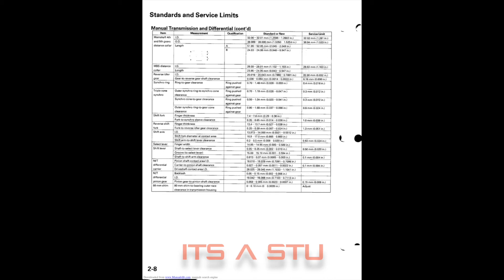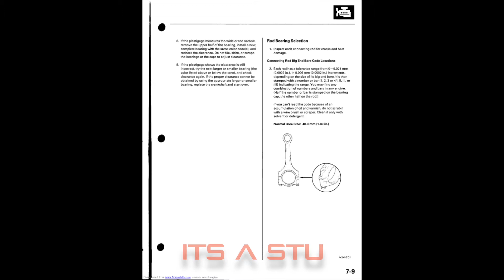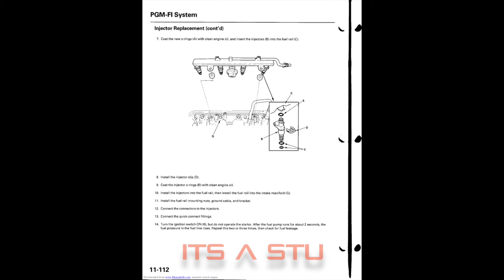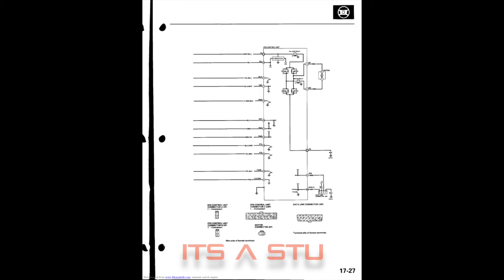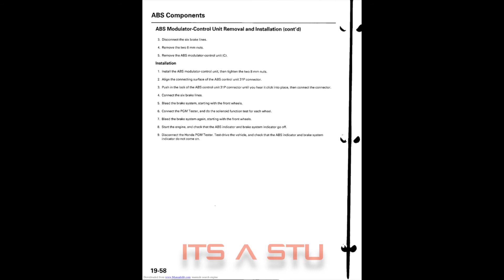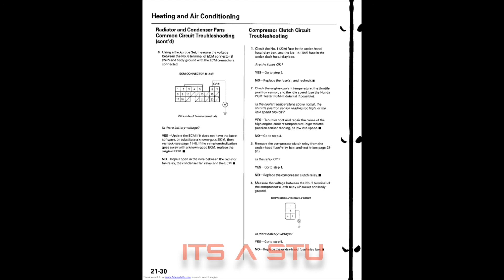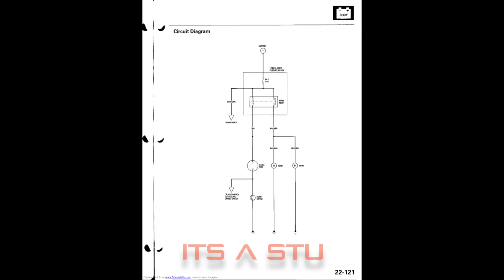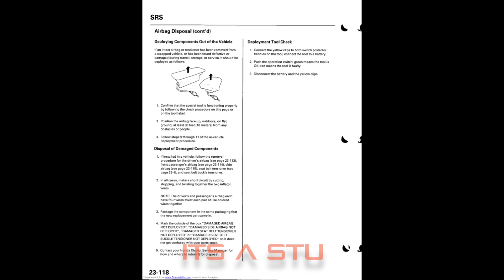Honda Civic EP3 Type R Workshop Service Manual K20A2 Repairs, Service, Maintenance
Here is the workshop manual for the Honda Civic EP3 Type R.
Everything is in this manual service schedles, engine strip down, torque settings, fluid amounts, repairs, component testing. I mean absolutely everything.

eBay link for the manual is here.

Time Frames

0.00 - Intro / General Information

0.26 -  Specifications / Service Limits, Design and Body Specification

0.50 - Maintenance

1.06 - Engine Electrical

2.16 - Engine Mechanical

2.40 - Cylinder Head

3.47 - Engine Block

4.33 - Engine Lubricants

5.00 - Engine Inlet Manifold and Exhaust

5.16 - Engine Cooling

5.43 - Fuel And Emmisions

10.44 - Transaxle

10.48 - Clutch

11.10 - Manual Transmission and M/T Differential

12.38 - Drive Line Axle

13.15 - Steering

13.39 - Electrical Power Steering (EPS)

15.00 - Suspension

15.59 - Brakes

16.42 - Brakes ABS

17.32 -  Body

20.36 - HVAC (Heating, Ventilation and Air Conditioning)

22.07 - Body Electrical

26.40 - Restraints

30.00 - FIN!